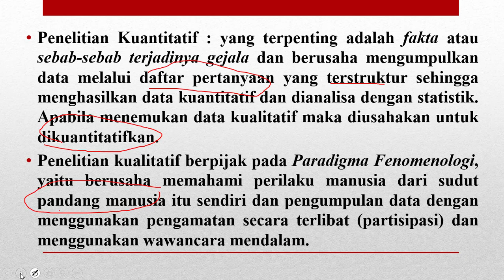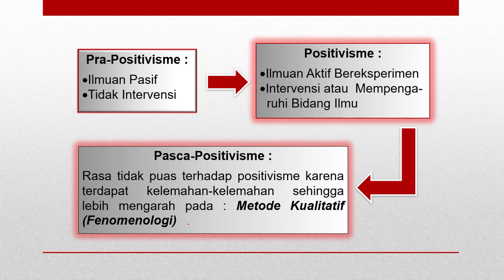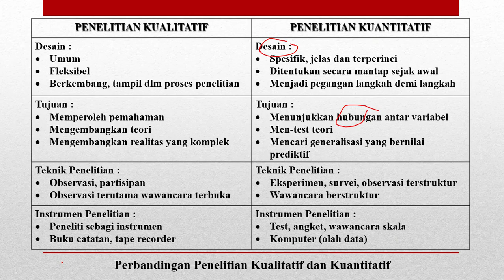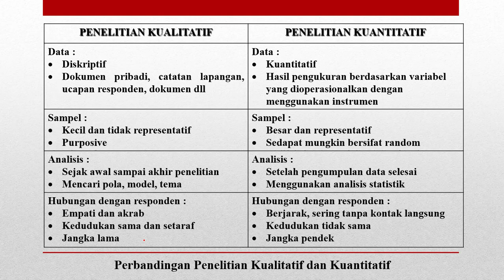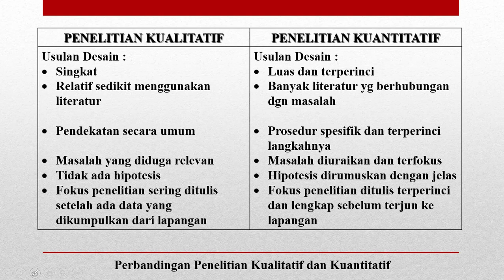METPEN KUANTITATIF: Perbedaan Penelitian Kuantitatif dan Kualitatif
Materi Metode Penelitian Kuantitatif ini membahas perbedaan antara penelitian kuantitatif dengan penelitian kualitatif. Perbedaan ini perlu diperhatikan karena baik secara awal penentuan masalah, proses sampai dengan akhir pelaporan terdapat kata kunci - kata kunci yang penting.